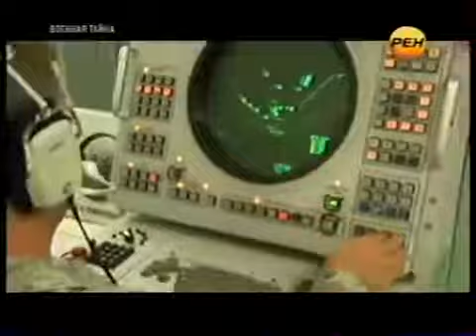Россия Ракета "Москит" : США Авианосцам Капут !!!